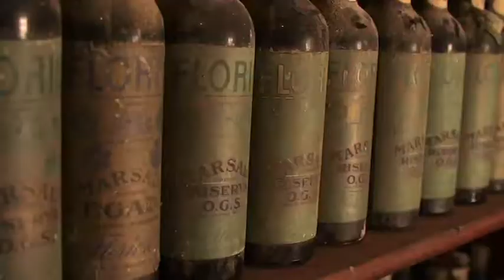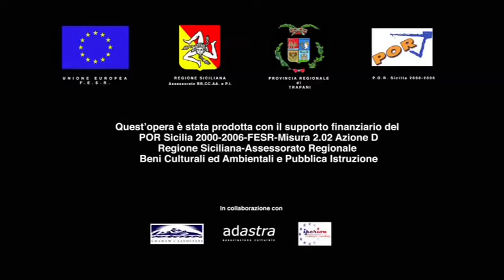TRAPANI CLIP ART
TRAPANI CLIP ART - Docu fiction - 2009 - Real Digital HD
Regia: Alessandro Giupponi - Regia seconda unità: Giovanni Bufalini - Prod.